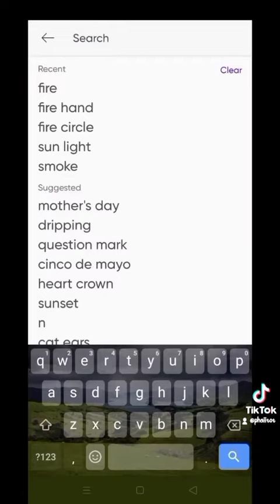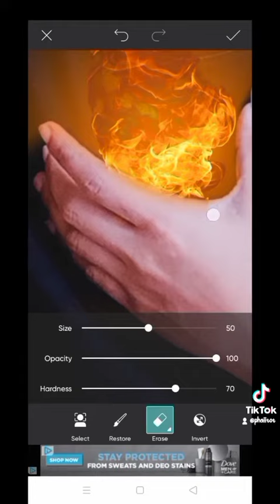fire in hand